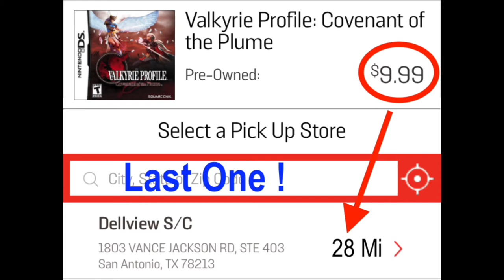VALKYRIE PROFILE - Nintendo DS GEMS 💎 13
really cool strategy tactical rpg game on the DS Covenant of the Plume
Hidden Gems great cheap games for the Nintendo DS GameStop finds hunting chasing review
Cool secrets Mark shows how to play tips top secret 3DS New Nintendo 2DS XL best handheld system! Get these games cheap while you still can! Amazing stop super cool top ten
Yes he's back with the DS GEMS for 2021, freshly edited and hotter than ever! Gem Hunt!